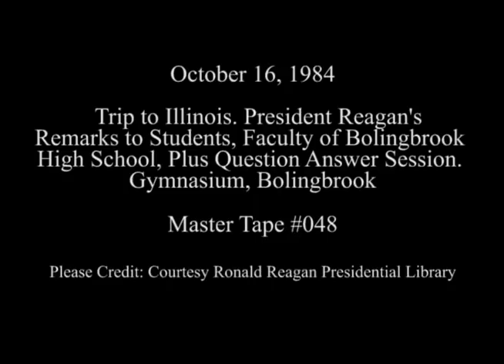President Reagan's Remarks at Bolingbrook High School on October 16, 1984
Full Title: President Reagan's Remarks and a Question-and-Answer Session at Bolingbrook High School in Bolingbrook, Illinois on October 16, 1984

Access Restriction(s):Unrestricted
Use Restriction(s):Unrestricted